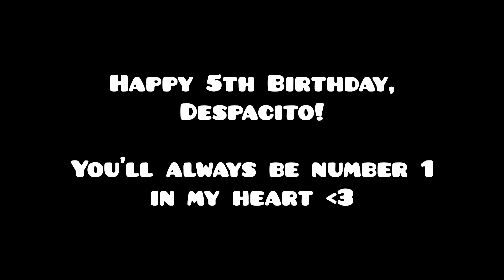"Despacito" by IIIProV3III (Layout) [Verification] | Geometry Dash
Happy 5th Birthday, Despacito! This time I'm releasing this level on a positive note.

I think this is still my best layout. Even after having endured the pain of doing this in one run, it's SO fun. I am really happy with what I put together here. I think it fits the song perfectly. I HIGHLY recommend you guys play this. You will definitely get a kick out of it.

If you want to play it, the ID is 77324839, the password is 0333, and the replacement song is down below. Enjoy!

Today isn't all sunshine and rainbows though. I failed my road test. I brought a copy of my permit instead of the original so I didn't even get to attempt the road test. 😀😀😀
Another new development is that my school went virtual. It did not get easier. I'm also doing a "new year, new me" thing and I've started by working out every weekday and joining the debate club at my school. 2022 is my year.

It's been a few weeks since I uploaded this and I just found out that this was my 200th video! What a great way to celebrate it LOL

0:00 Highlights
2:55 Completion & Reaction
7:06 Final Thoughts & Attempts